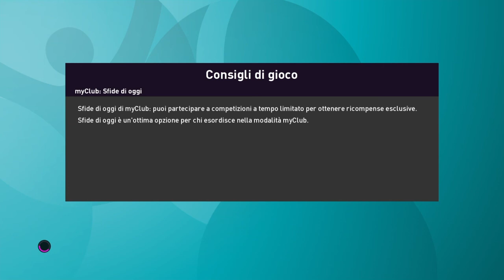PES 2020 - INGHILTERRA VS ITALIA! CHI ARRIVERÀ IN FINALE?